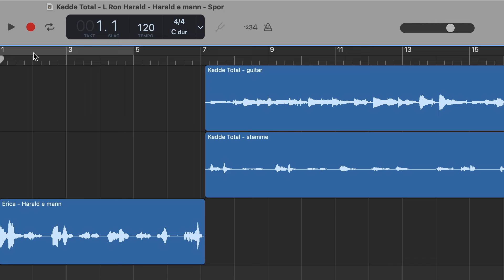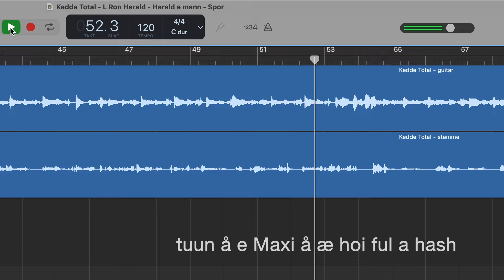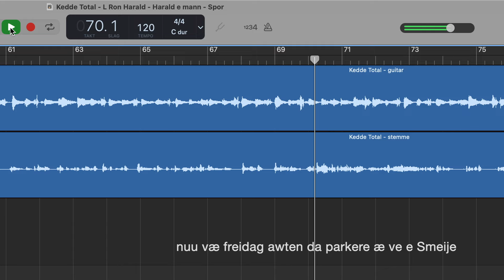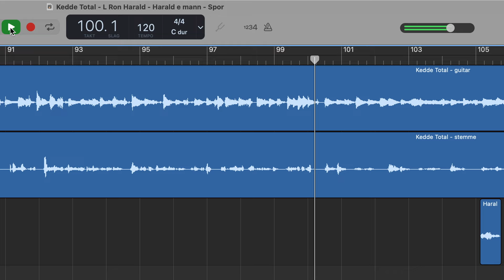Kedde Total - L Ron Harald - Harald e Mann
En hyldest til L Ron Haralds klassiker “Harald e Mann” fra den sønderjyske singer-songwriter Kedde Total - featuring Erica.

L Ron Harald - Harald e mann (Kedde Total version)
Tekst: L Ron Harald

D   A
Harald e mann - yeah yeah
G    A7
Numme jet i Sønnejylland

[:D Fm G A:]
A heije Harald - do ha set mæ te e halbal
o når æ til halbal så bliw æ halgal
når æ seh ham Kuddi fra den anden går
renn rundt o e Hansa o tro han æ hår
æ gee derhen sådann o æ sai rask væk
kom mæ u o e mark å køh nou traktortræk
man han tøh jo it en ski den maule sæk
fo min Fergusson gih ham et psykisk knæk

la mæ fortæl dæ om dengang æ kun var en saijs år
æ hai mæ det feinste Brian-hår
det va kort o e hoi det var langt i e nak
det var nau der fik e knaijte te å snak
te e konfirmation der køijt æ e maskin
det var kuns en Puch Maxi men der ingen dæ ska grin
for mæ å e knaijte vi gee den gas
tuun å e Maxi å æ hoi ful a hash

æ kom i lææ å Danfoss - så gik det slaw i slaw
sat e knaste i e bank å æ vente å e daw
æ ku køif mæ en Manta mæ e terning i e ruij
æ mann blew så glaij at han begyndt å tuij
nuu væ freidag awten da parkere æ ve e Smeije
æ sei i e Manta å æ vente å e skeije
de sai Harald gi en tur - det ku do sgu da godt
så geh vi mæ dæ hjem for din Manta den er flot

æ soi hop in din sæk å så gee det løs
æ Manta den fee gas mens æ pille ve e tøs
vi køh om kap med Kuddi i hans Ford Escort
hva ka han da i det gammel låårt
vi rahs nen forbi Arnes pølsevuun
Harald kømme føst for min Manta den hæ tuun
æ gøj det igen - it så møj snak
æ æ fullstændich wild lissom Bobbo Knak

sådann